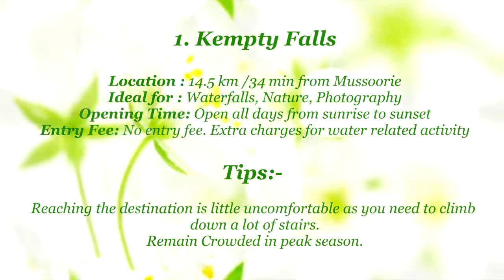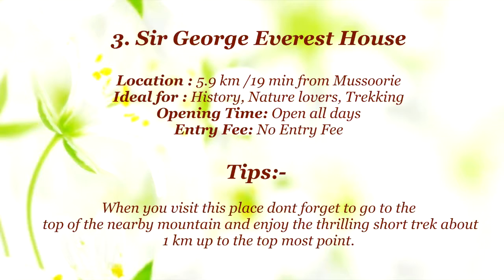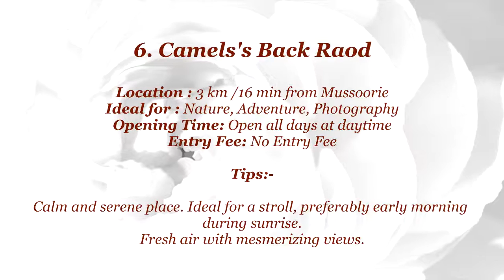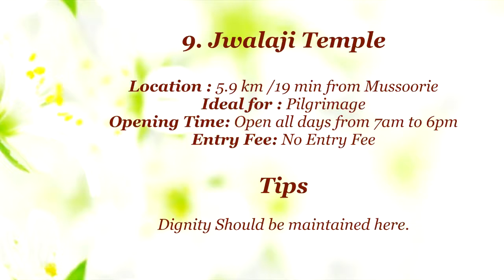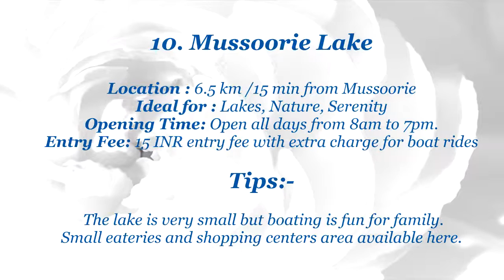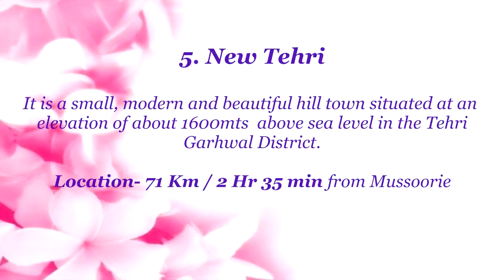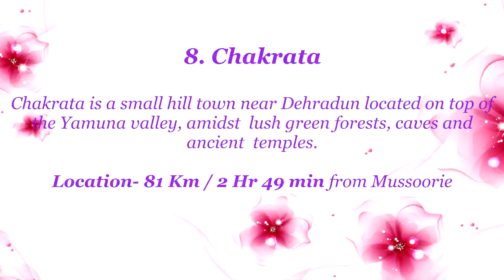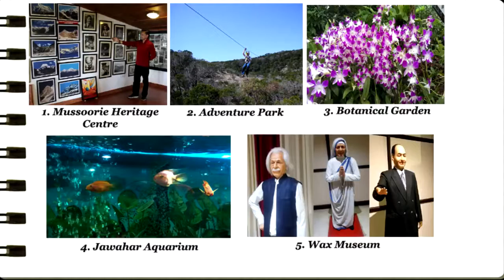A Trip to Mussoorie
Queen of hills mussoorie
Pahado ki Rani mussoorie
Beautiful nature's scene by natures beauty